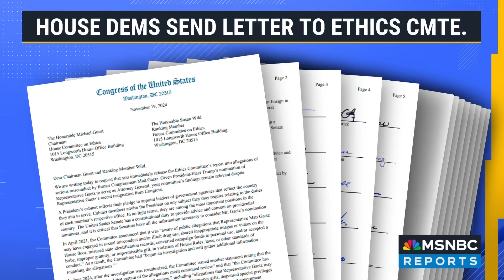‘This is an autonomous country facing extinction’: Rep. Quigley on Ukraine’s fight against Russia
Rep Mike Quigley (D-IL), Chair of the Congressional Ukraine Caucus, joins Andrea Mitchell to discuss the recent decisions by the Biden Administration to permit Ukraine to use U.S.-provided long range missiles against Russia and provide Ukraine with anti-personnel land mines.